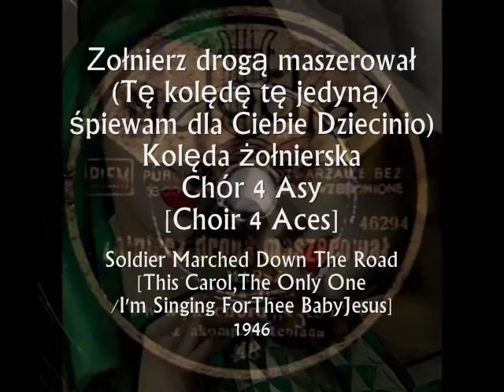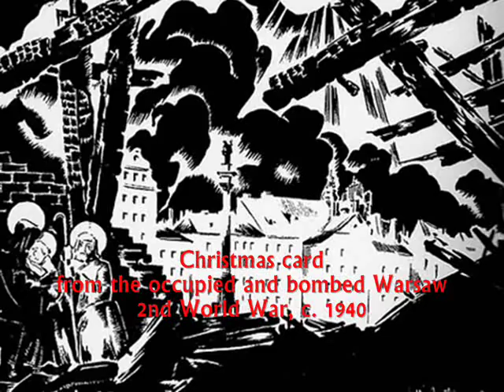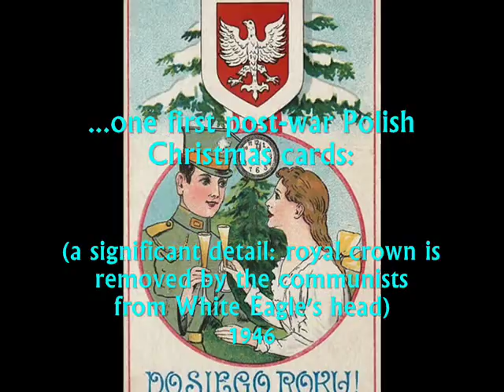Polish Soldiers' Christmas Eve 1946: Żołnierz drogą maszerował (Kolęda żołnierska)- Cztery Asy,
Żołnierz drogą maszerował... (Tę kolędę tę jedyną/ śpiewam dla Ciebie, Dziecino) Kolęda żołnierska [Soldier Marched Down The Road: This Carol, This Only One / I'm Singing For Thee, Baby Jesus] [The Polish soldier’s Christmas carol] - Chór 4 Asy [Choir 4 Aces] Melodje, 1946 (Polish)

NOTE: This Soldier’s Carol from wintter 1945 was written as a Christmas Carol by an unknown author to the melody of a well known Polish partisan song: Żołnierz drogą maszerował (A Soldier Marched Down The Road). Text of this carol describes the meeting of a young Polish soldier with the Infant Jesus. The soldier turns out to be a survivor of the Warsaw Uprising of August 1944, who wants to pay tribute to Jesus and give Him the most beautiful gift he brought with him. And Jesus immediately recognizes this gift, situated next to a manger next among many others: it is the heart of a Polish soldier, full of love for God, for Poland and for betrayed, abandoned and ruined Warsaw.

Of course, in 1945, such a text was against the principles of political correctness in the communist state. The mention of the treason of Warsaw was not supposed to be meant for the new Polish rulers installed here by the Red Army (which during the Warsaw Uprising stood idle on the other side of the Vistula, waiting for Warsaw to be burned to the end and Polish insurgents murdered by the Germans).
The song was thus "smuggled" under a different title, being in fact a song about betrayal and leaving Poland by its allies, just as a baby Jesus was betrayed and abandoned in Bethlehem. Communist censorship somehow leaked the recording and some copies of the album had already dispersed before it was withdrawn from stores in 1946/7.

Chór 4 Asy (Choir 4 Aces) was one of two groups who after 1945 claimed to be continuation of the famous prewar Chór Dana. The founder of Chór Dana, Władysław Daniłowski (“Dan”) emigrated after 2nd WW to USA, where he formed an ephemeral group of revelers which performed in the Polish émigré clubs in the US for some years. In the same time in Poland, two members of prewar Chór Dana, who stayed in Poland co-opted three more singers and created a successful revelers ensamble “Chór 4 Asy”. Unfortunately, the full installation of the Stalinist regime in Poland in 1949 ceased their activity.